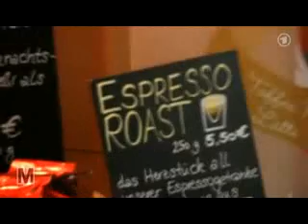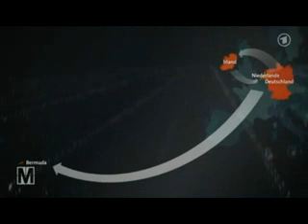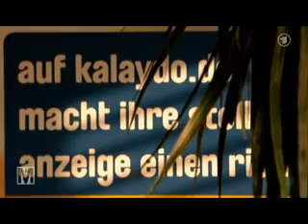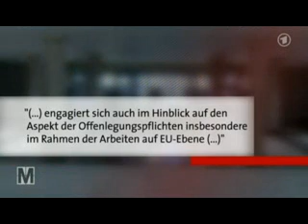Legale Steuertricks - Google, Apple, Starbucks und Co. - Monitor 15.11.2012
Und Angela Merkel und Wolfgang Schäuble lassen es geschehen!